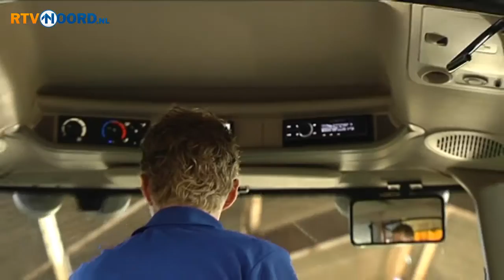Tom Jelte Slagter verruilt trekker voor racefiets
Tom Jelte Slagter, hij lijkt een geboren wielrenner, maar hij zat eerder in een trekker dan op een racefiets. In het uitgestrekte Groninger landschap maakt hij nu als prof zijn trainingskilometers. Jarenlang verdiende hij zijn zakgeld als boerenknecht.